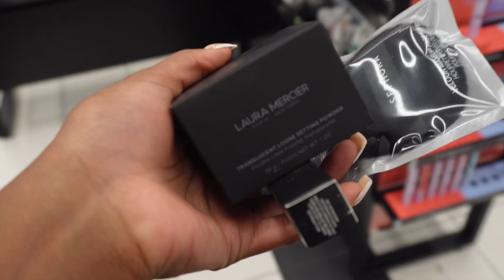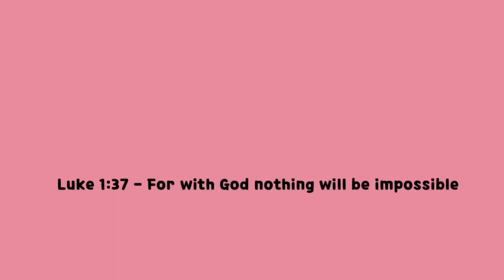IT’S SATURDAY| RUN ERRANDS WITH ME + CHRISTMAS IN SEPTEMBER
Heeyyyyyy y’all. It’s Saturday and I had plentyyyyyyy to do!
I love you all, enjoy this vlog!!

Camera : Sony ZV-E10
Light: Neewer 13’ Panel Light
Editing Software : CapCut